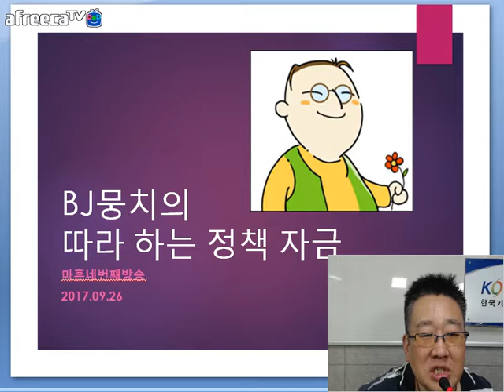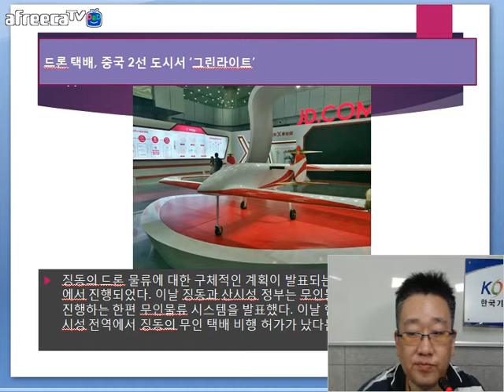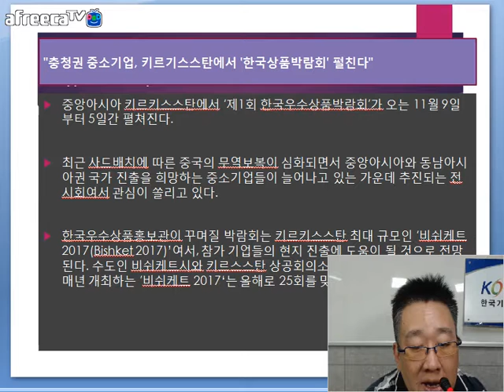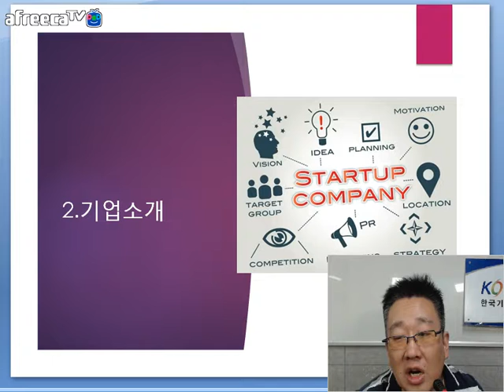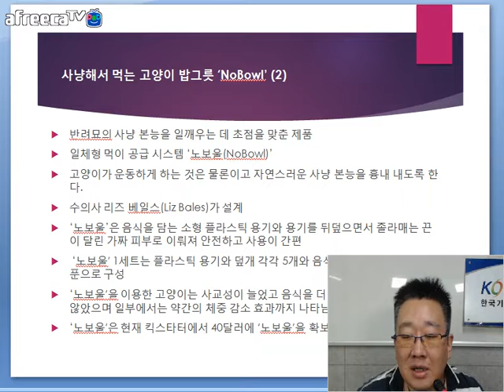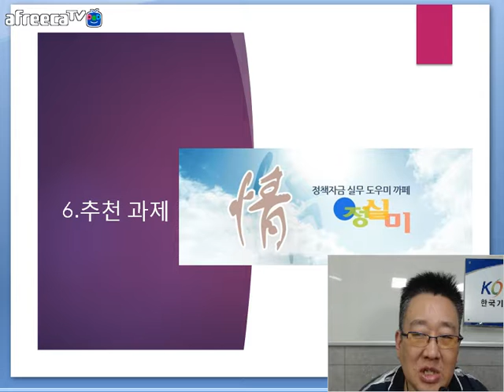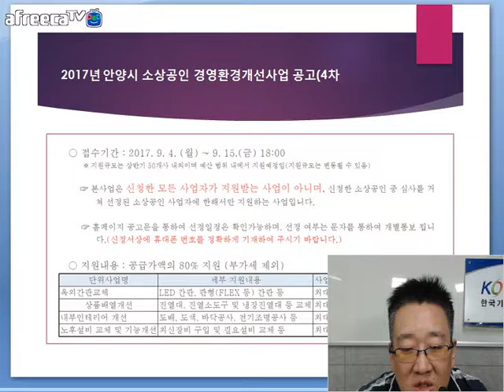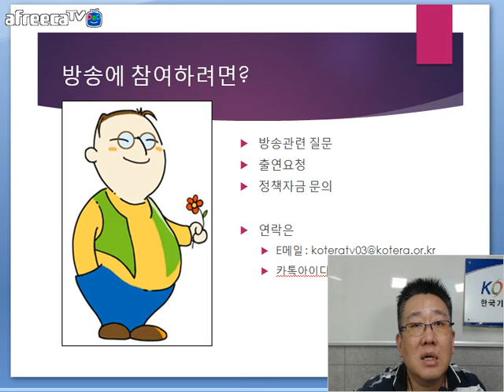[KOTERA TV] BJ뭉치의 따라하는 정책자금(170926)_금주의 뉴스브리핑과 유용한 정보Tip등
- 中신유통 다변화... 하이패스처럼 결제되는 무인매장
 - 드론 택배, 중국 2선 도시서 '그린라이트'
 - 고용부-기업은, 중소기업 공동직장어린이집 설치 지원
 - 한·러 교류 기간산업 중소기업 참여 기대
 - 충청권 중소기업, 키르기스스탄에서 '한국상품박람회' 펼친다.
 - 경북, 중소기업 인턴 후 정규직 되면 최대 1000만원 지급
 - KOTERA 정책자금평생교육원 세미나실 임대
 - 2017년도 중소기업 홍보&SNS 마케팅 역량 무상진단코칭 지원사업 공고
 - 결혼준비, 우리와 함께 하면 3일 내 끝난다.. 하우투메리
*금주의 이런 제품 어때요?
 - 사냥해서 먹는 고양이 밥그릇 'NoBowl'
*금주의 유용한 정보(Tip)
 - 2018년도 정부예산 429조원, 2017년 대비 7.1% 증가
 - 조달청 우수제품제도에 대한 모든 것
 - 공장설립승인 및 설립절차
*막간홍보
 - 신입BJ BJ돌티
 - 2017년 3차 나들가게 희망회생지원 점포 신청 공고
 - 2017년 안양시 소강공인 경영환경개선사업 공고(4차)
 - 안양시 2017년 스타트업 성장사다리 지원사업 공고
* 생방송 : 매주 화요일 저녁 9:00